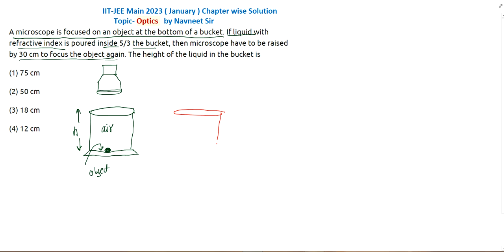A microscope is Focused on an object at the bottom of a bucket. IF liquid with refractive index is